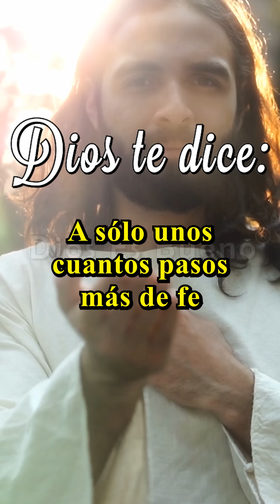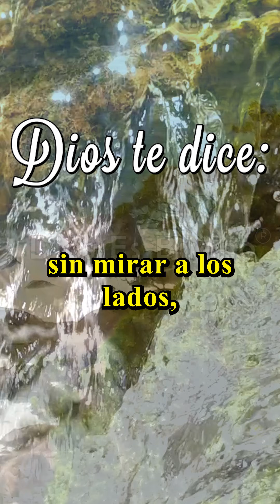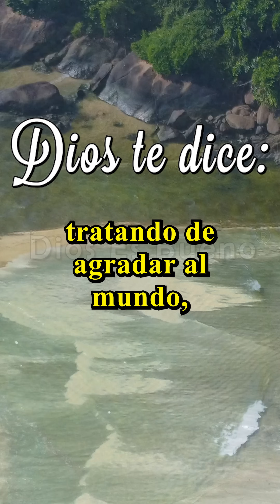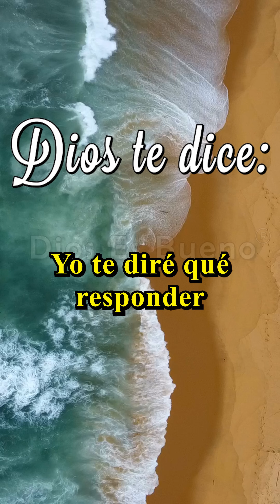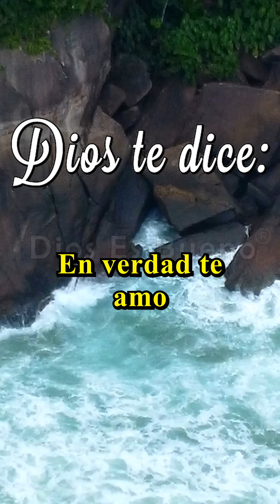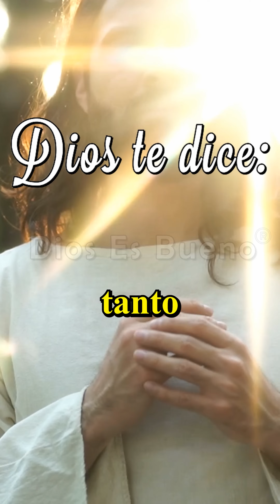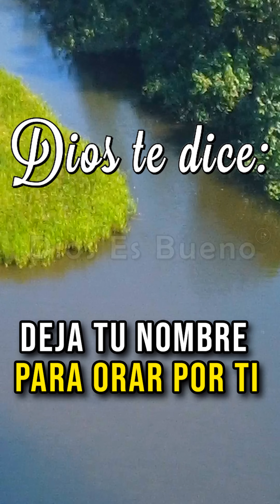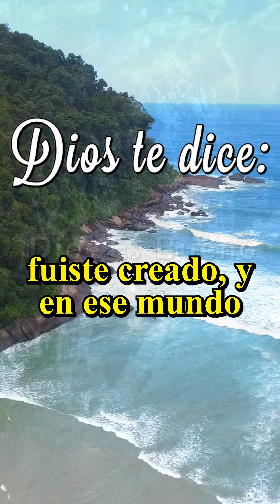Dios te dice hoy, Pondré la respuesta a tu necesidad en tus manos | Dios Es Bueno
Dios te dice hoy, Pondré la respuesta a tu necesidad en tus manos. Colocaré la respuesta a tu necesidad en tus manos, pues mi amor por ti es eterno. Confía en mí y encontrarás el camino hacia la paz y la plenitud. No temas, porque estoy contigo en cada paso del camino. Tu fe será recompensada y tus preocupaciones se disiparán. Soy tu fortaleza y tu refugio en tiempos de angustia.